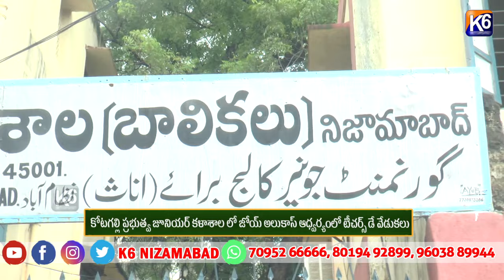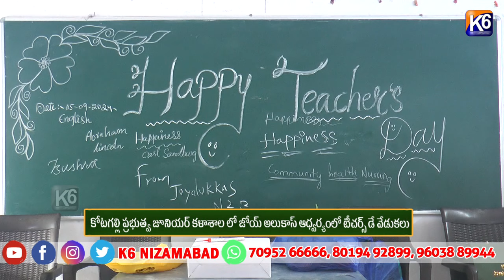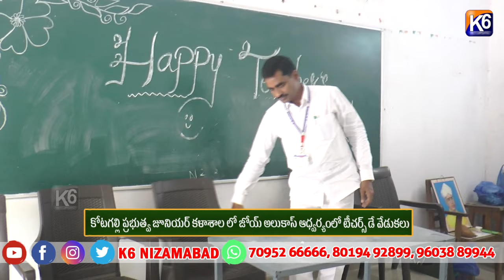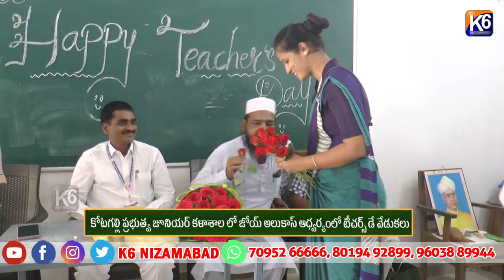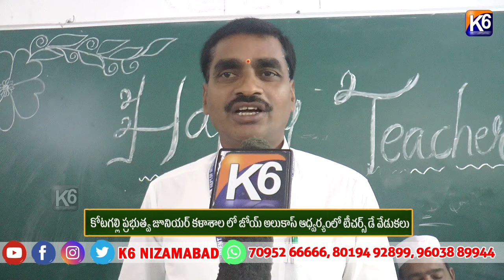కోటగల్లి ప్రభుత్వ జూనియర్ కళాశాల లో జోయ్ అలుకాస్ ఆధ్వర్యంలో టీచర్స్ డే వేడుకలు ||K6 NEWS||05-09-24